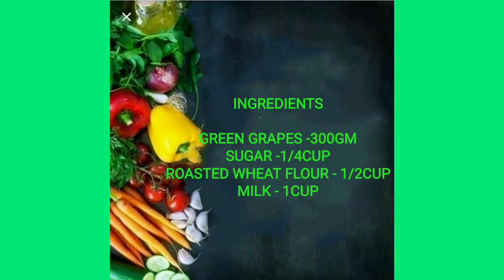GREEN GRAPES ICECREAM / FRUIT ICECREAM TAMIL / LRN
HOW TO MAKE GREENGRAPES ICECREAM RECEIPE TAMIL

SUMMER SPECIAL GREEN GRAPES ICECREAM NATURAL FRUIT ICECREAM WITHOUT ARTIFICIAL COLOUR / FLAVOUR.

INGREDIENTS

GREEN GRAPES -300GM
SUGAR -1/4CUP
WHEAT FLOUR (ROASTED) - 1/2CUP
MILK -1CUP